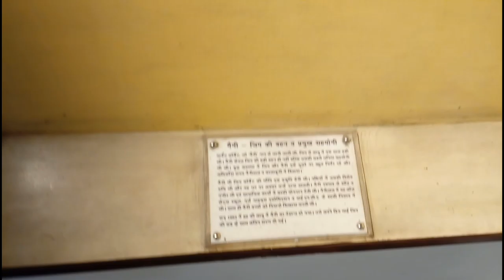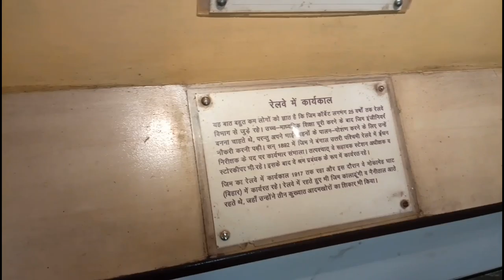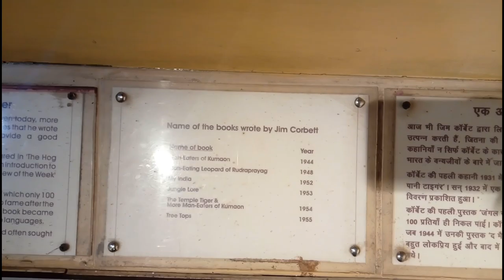Jim Corbett Museum ( House of Jim Corbett )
Fujifilm Instax Mini 9 Instant Camera
Teconica KL-5000 Full HD Action Camera
Generic 3.5mm Clip On Mini Lapel Lavalier Microphone
mobilegear Flexible Mini TriPod
Sony DSC W830 Cyber-shot 20.1 MP Point and Shoot Camera
Handheld Wireless Microphone With Bluetooth Speaker For All IOS/Android Smartphones
Redmi Y2 (Black, 3GB RAM, 32GB Storage)